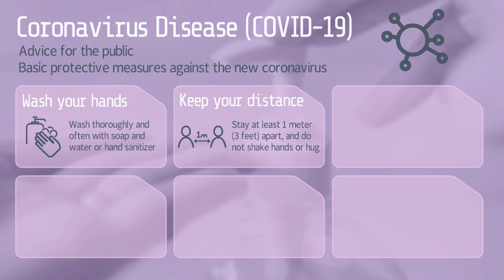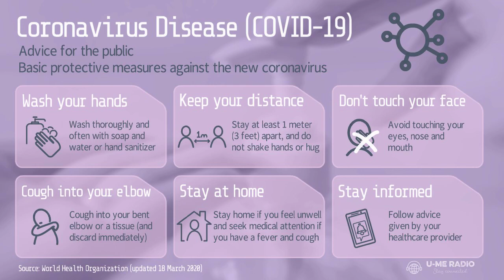Coronavirus - UMERADIO Public Advice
Listen Now to UMERADIO WUME-DB, NY